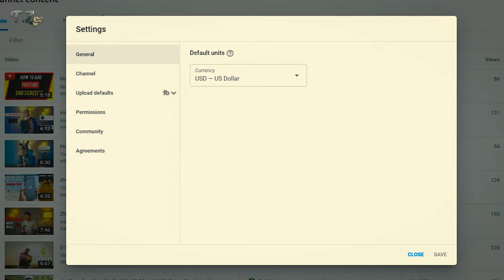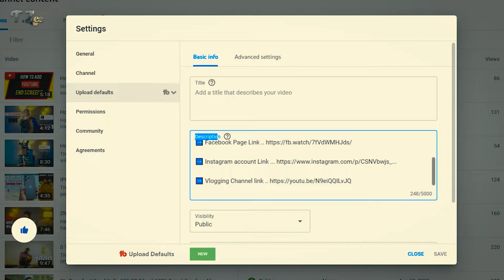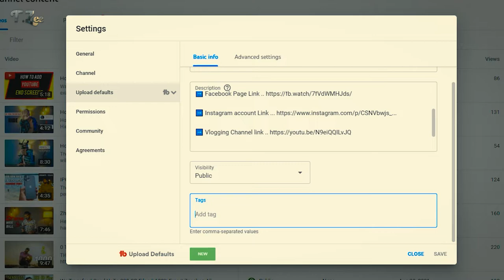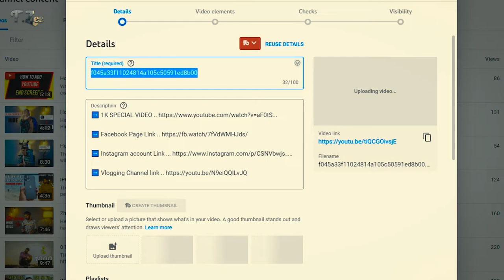Youtube Automatically Default Upload Settings || YOUTUBE DEFAULT SETTING || ZEEAHAN ALI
How to use youtube upload defaults | automatic description youtube | description ka kya matlb hota he .
You will love seeing how to add the YouTube description, title, and tags automatically on every new video using the default upload settings in the YouTube studio!